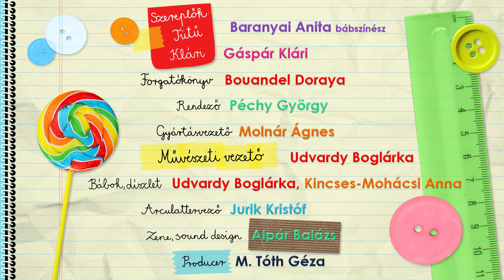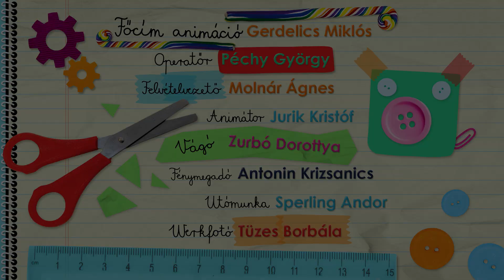KEDDkreatív: Festmény szívószállal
Tütű ollót és ragasztót ragad, indulhat az alkotás. Nem kell megijedni, mindig van segítsége!

A sorozat 2-13 éves korig kínál ismeretterjesztő tartalmakat szórakoztató formában.